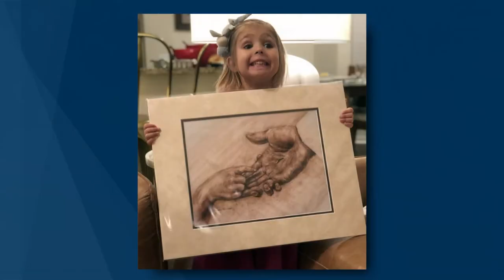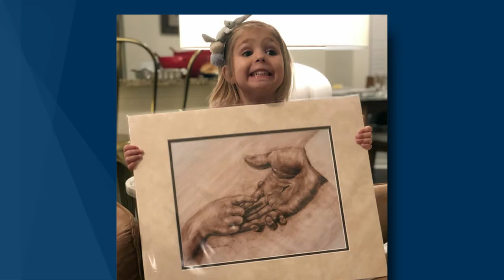Sean Douglas | Facing Our Spiritual Hurricanes by Believing in Christ | Oct 2021 General Conference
Facing Our Spiritual Hurricanes by Believing in Christ
By Elder Sean Douglas

Of the Seventy

We face our spiritual hurricanes best by believing in Christ and keeping His commandments.

For the past six years, my sweetheart, Ann, and I have lived in Texas near the Gulf Coast, where some of the largest hurricanes have struck the United States, leaving behind tremendous destruction and even loss of life. Sadly enough, recent months have been no stranger to such devastating events. Our love and prayers extend to all who have been impacted in any way. In 2017 we personally experienced Hurricane Harvey, which dropped record rainfall of up to 60 inches (150 cm).

Natural laws govern the formation of hurricanes. The ocean temperature must be at least 80 degrees Fahrenheit (27 degrees C), extending to 165 feet (50 m) below the ocean’s surface. As wind meets the warm ocean water, it causes the water to vaporize and rise into the atmosphere, where it liquifies. Clouds then form, and winds produce a spiral pattern over the ocean’s surface.

Hurricane Harvey
Hurricanes are colossal in size, reaching 50,000 feet (15,240 m) or more into the atmosphere and spanning at least 125 miles (200 km) across. Interestingly, as hurricanes meet land, they begin to weaken because they are no longer above the warm waters required to fuel their strength.1

You may never face a devastating physical hurricane. However, each of us has weathered and will weather spiritual hurricanes that threaten our peace and try our faith. In today’s world, they seem to be increasing in frequency and intensity. Thankfully, the Lord has provided us a sure way to joyfully overcome them. By living the gospel of Jesus Christ, we are assured that “when dark clouds of trouble hang o’er us and threaten our peace to destroy, there is hope smiling brightly before us.”2

President Russell M. Nelson explained:

“Saints can be happy under every circumstance. We can feel joy even while having a bad day, a bad week, or even a bad year!

“… The joy we feel has little to do with the circumstances of our lives and everything to do with the focus of our lives.

“When the focus of our lives is on … Jesus Christ and His gospel, we can feel joy regardless of what is happening—or not happening—in our lives.”3

Just as natural laws govern physical hurricanes, divine laws govern how to feel joy during our spiritual hurricanes. The joy or misery we feel as we brave the storms of life is tied to the laws that God has set. President Nelson has shared, “They’re called commandments, but they are just as true as the law of lift, the law of gravity, [and] the law that governs the heartbeat.”

President Nelson continued, “It becomes a rather simple formula: If you want to be happy, keep the commandments.”4

Doubt is an enemy of faith and joy. Just as warm ocean water is the breeding ground for hurricanes, doubt is the breeding ground for spiritual hurricanes. Just as belief is a choice, so is doubt. When we choose to doubt, we choose to be acted upon, yielding power to the adversary, thereby leaving us weak and vulnerable.5

Satan seeks to lead us to the breeding ground of doubt. He seeks to harden our hearts so that we will not believe.6 The breeding ground of doubt can appear inviting because its seemingly peaceful, warm waters do not require us to “live by every word that proceedeth forth from the mouth of God.”7 In such waters Satan tempts us to relax our spiritual vigilance. That inattention can induce a lack of spiritual conviction, where we are “neither cold nor hot.”8 If we are not anchored on Christ, doubt and its allures will lead us away to apathy, where we shall find neither miracles, lasting happiness, nor “rest unto [our] souls.”9

General Conference Sunday Afternoon Session October 2021